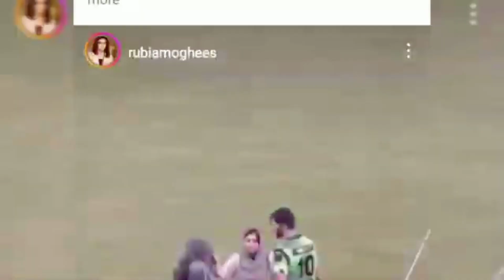Aqsa And Ansha Engjoying with Sheen Afraid in Gaddafi Stadium | Hbl Psl 8 | Sheen Afridi And Ansha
Shaheen Shah Afridi Wife Ansha Afridi
Celebrating Winning Moments In Stadium

Facts
Description
Aqsa Afridi On Last Over Drama in PSL
Final Match | Lahore vs Multan | HBL PSL
Aqsa Afridi Spotted in PSL Match
Agsa Afridi On Last Over Drama in PSL Final Match |
Lahore vs Multan | HBL PSL 8
Mar 19
Agsa Afridi Entry in Gaddafi Stadium
Shahid Afridi daughter Aqsa Afridi
2023
For More Detail Stay With UrduFactsHD
Agsa Afridi reaction on Lahore win vs Multan
Lahore qalandar final,
Shaheen Shah Afridi Wife Ansha Afridi Celebrating
Wining Moments In Stadium
Lahore Qalandar Winning Moments
Psl 2023 Final Highlights
Lahore Qalandar vs Multan Sultan